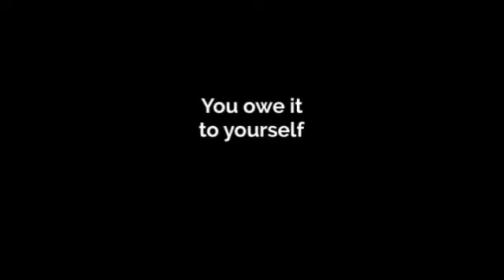beach ready feet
AstiLife's #1 product. Kill nail fungus NOW